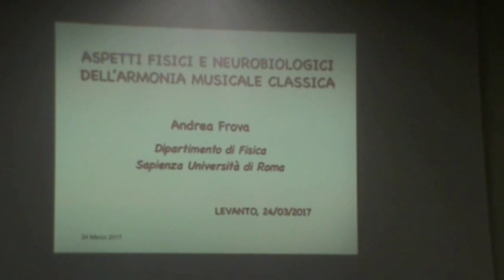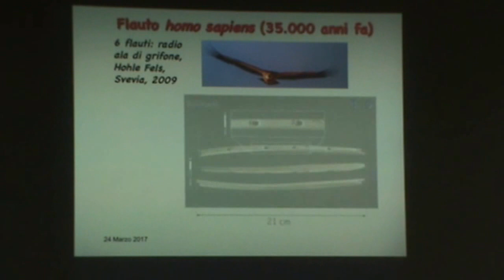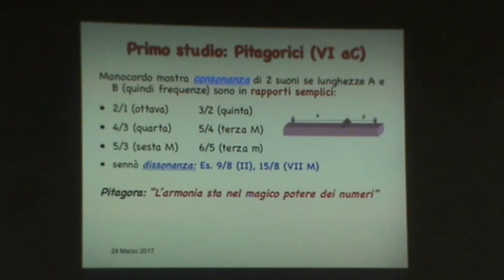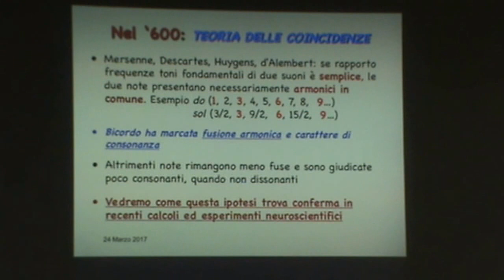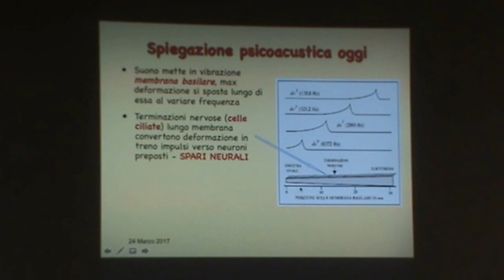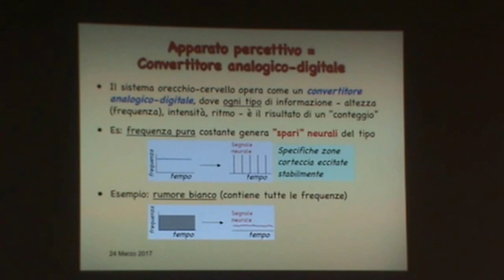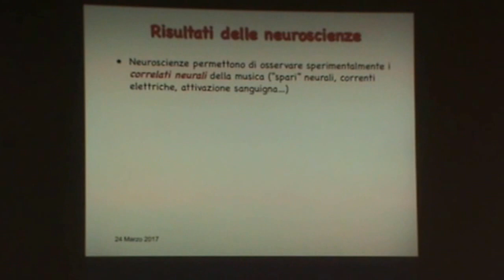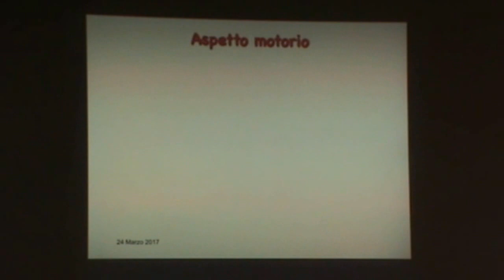Aspetti fisici e neurobiologici dell'armonia musicale classica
Lezione tenuta da Andrea Frova il 24/3/2017 presso Ospitalia del Mare (Levanto).